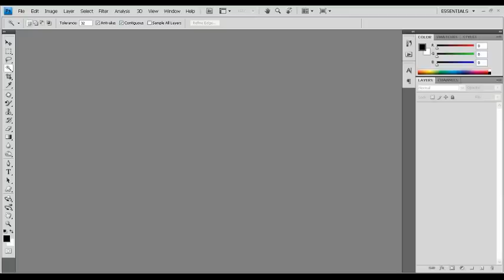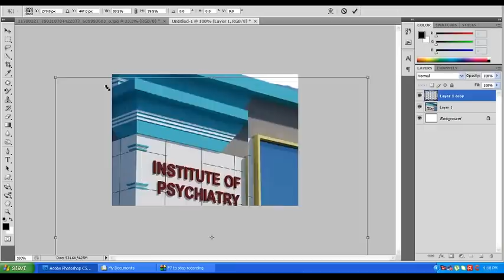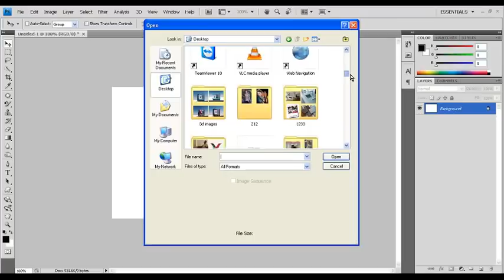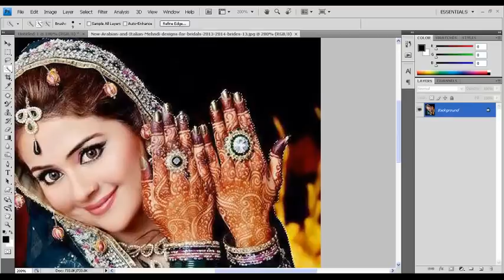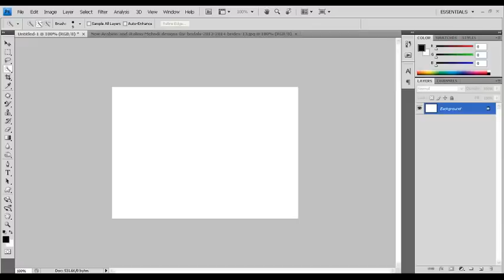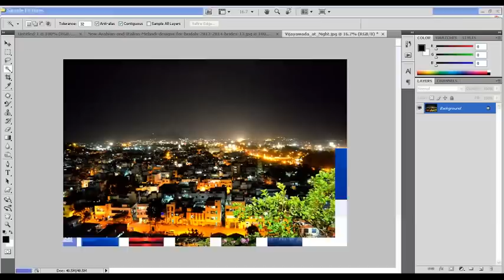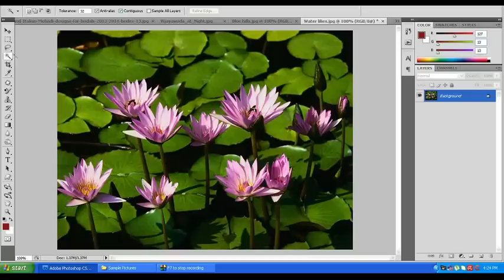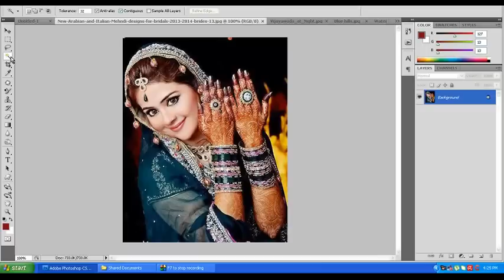TELUGU PHOTOSHOP TUTORIAL-9 | Easy Background Change!!!